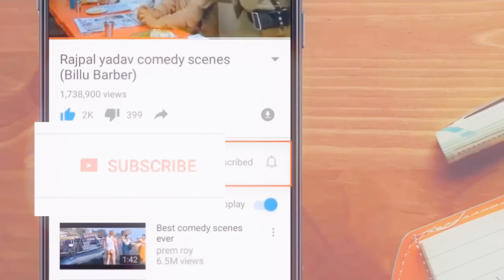FAMILY DRAMA | PART -- 3 | WITH SON AND FATHER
In this video .when a son studies ..and after study he take a break .the father is come and says that pls continue the study